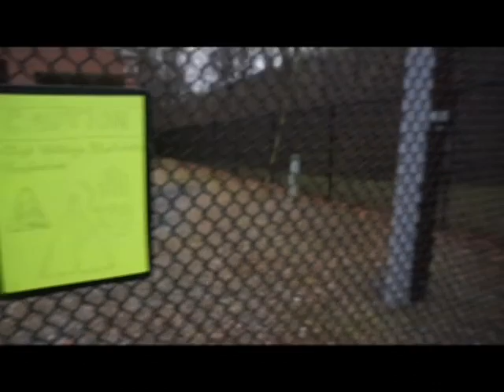Toy Steam Boat Caught on Film!? NOT CLICKBAIT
This a physics video project